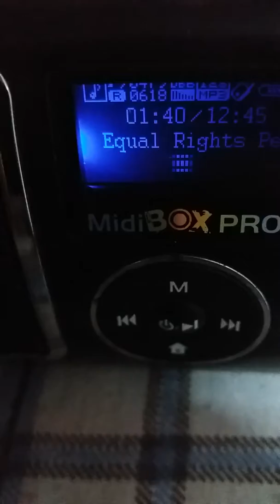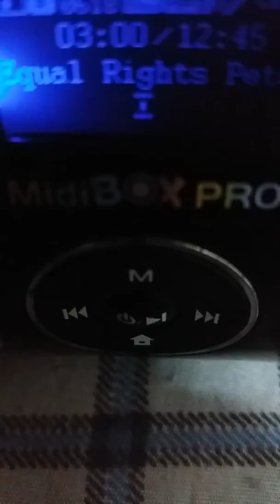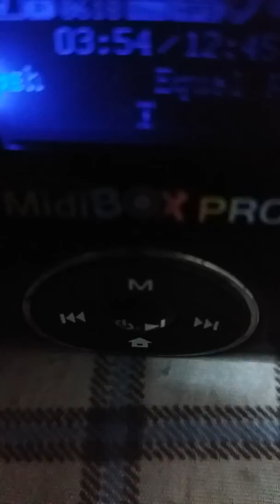Reggae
"Meu dia só será perfeito se começar assim"!👆